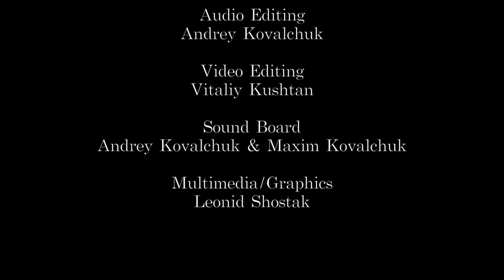Воскресное вечернее Богослужение при участии гостей 24го авг, 2014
Christian Church of Hope
327 Emma Road